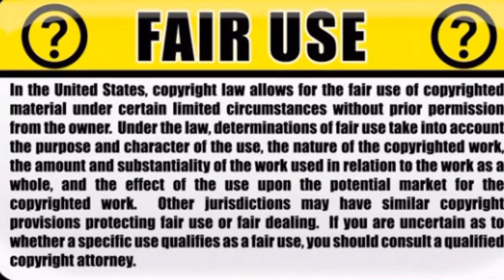Iran suffers massive floods (footage)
Nothern Iran has been hit with devastating floods.